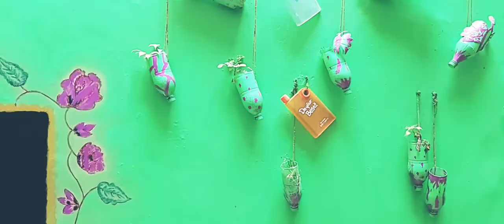No need to buy plants pot just planting in it/turn plastic bottles into beautiful plants pot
Musician: Jef